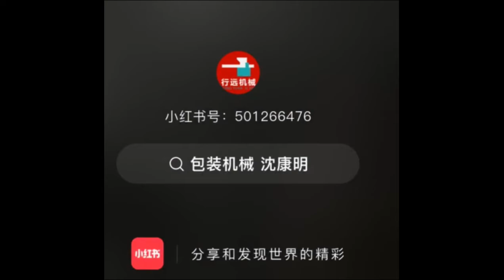Kitchen Sumo Stainless Steel Sponges Scourer Set